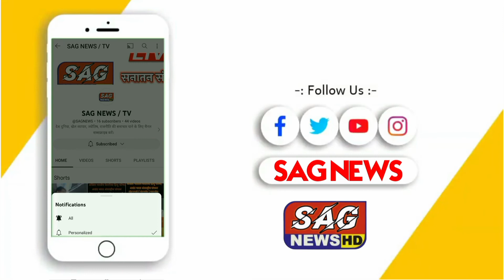Aaj Ka Rashifal: Shubh Muhurat, Horoscope | Bhavishyavani with Acharya Rajkumar Gaur March 04, 2023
Aaj Ka Rashifal of March 04, 2023: Daily Astrology in Hindi | Bhagya Darpan with Acharya Rajkumar Gaur. How will be day today for Aries, Taurus, Gemini, Cancer, Leo, Virgo, Libra, Scorpio, Sagittarius, Capricorn, Aquarius and Pisces. Learn Today's Horoscope prediction only with Acharya Rajkumar Gaur ji. Learn Vastu Tips and Vastu for positive energy at home and Office.

आचार्य राजकुमार गौड़ जी से जानिए आज क्या कह रहे हैं आपके सितारे, दैनिक राशिफल पंचाग और शुभ मुहूर्त, जन्मांक और नाम के अनुसार जानिए कैसा रहेगा आज का दिन ? चुनें अपनी राशि औऱ जानिए भविष्यफल।